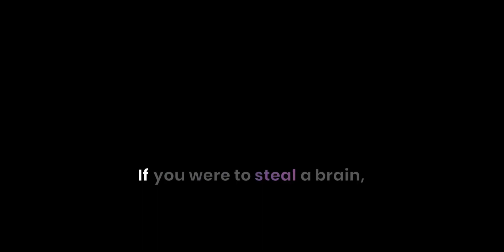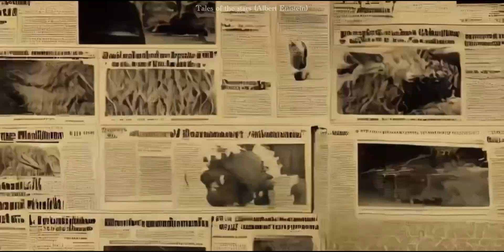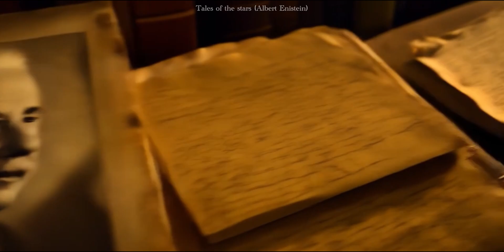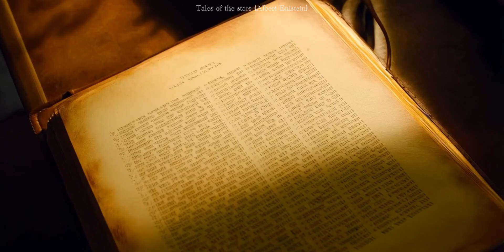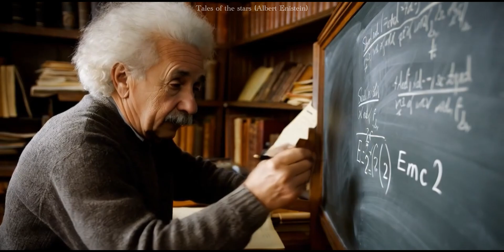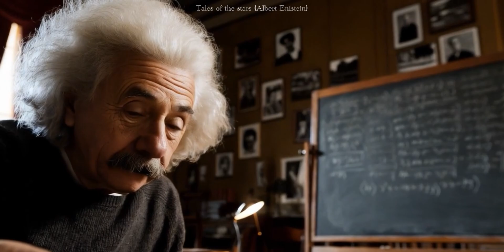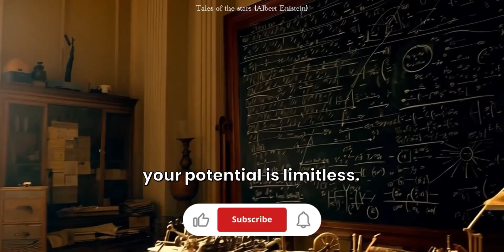If you were to steal a brain, whose brain would it be? 🧠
🧠 The Mysterious Case of Einstein’s Missing Brain!

Did you know that Albert Einstein’s brain was stolen after his death? But why? And what secrets did it hold? 🤯

🔍 In this video, we uncover one of the most mysterious stories in scientific history:
✅ Why was Einstein’s brain taken, and who did it?
✅ What did scientists discover about it? Was it truly different?
✅ The complex and secretive life of Einstein—was he just a genius or a man full of contradictions?
✅ Are geniuses born, or are they made?

👀 This is a story few people know, but it really happened! Watch till the end to find out the truth.

📢 What do you think? Was Einstein’s genius purely genetic, or did his environment shape him? ⬇️